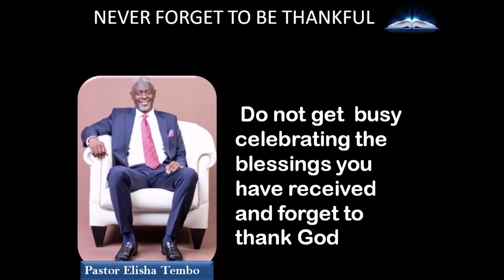NEVER FORGET TO BE THANKFUL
NEVER FORGET TO BE THANKFUL . Pastor Elisha Tembo
Luke 17